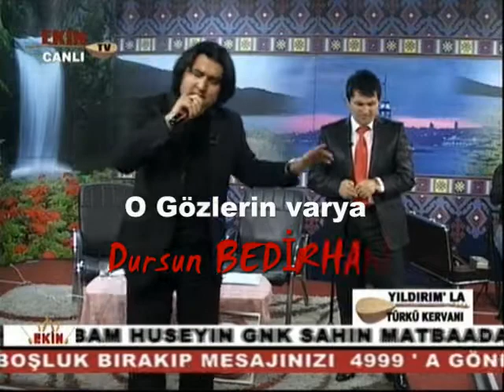0 gözlerin varya bitirdi beni yar Dursun BEDİRHAN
SÖZ MÜZİK DURSUN BEDİRHAN